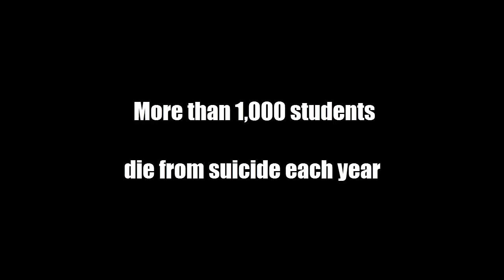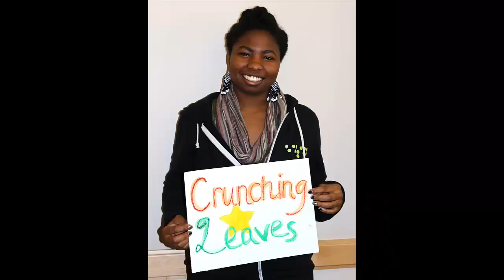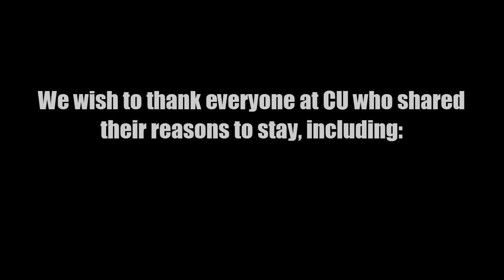50 Reasons to Stay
Counseling and Psychological Services at the University of Colorado Boulder would like to share with you 50 Reasons to Stay.